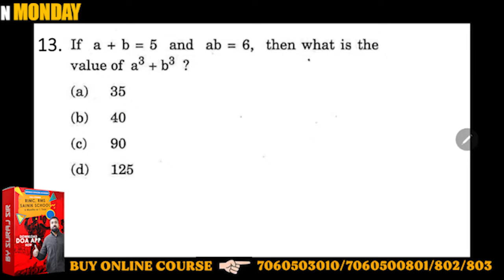If a + b = 5 and ab = 6 , then what is the value of a³ + b³ ?